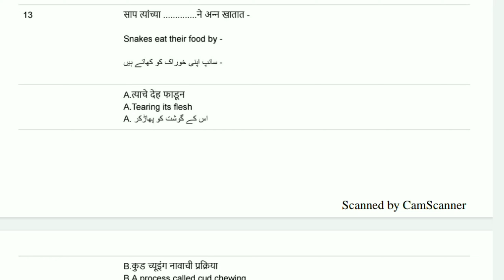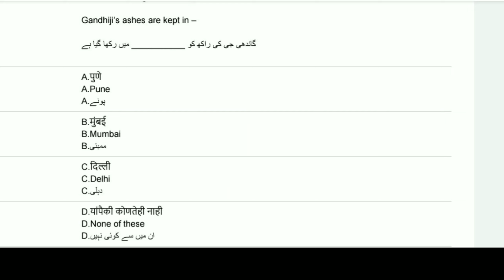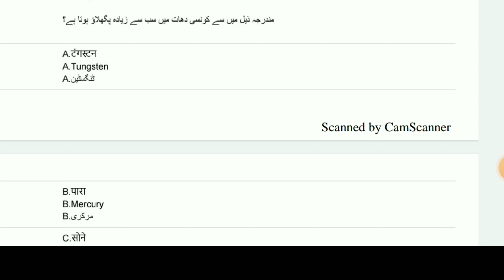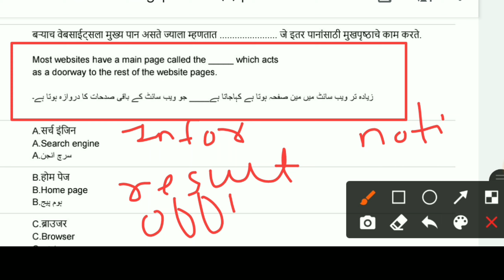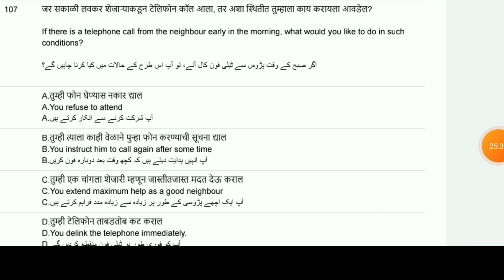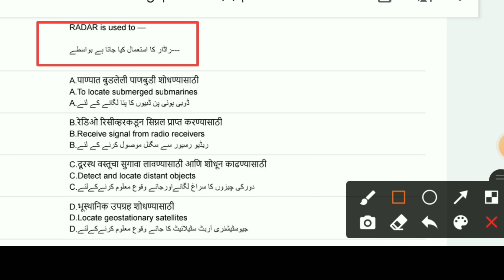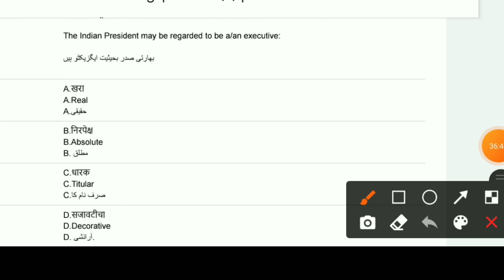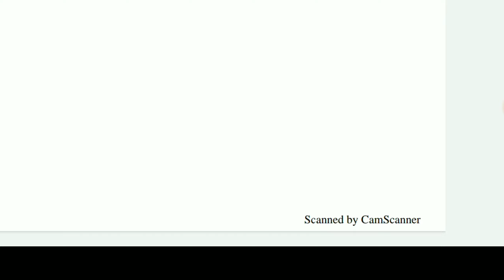TAIT 2017 || ALL SCIENCE ,SO.SCIENCE GK QUESTIONS IN ONE VIDEO || URDU AND ENGLISH MEDIUM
PLAYLIST OF